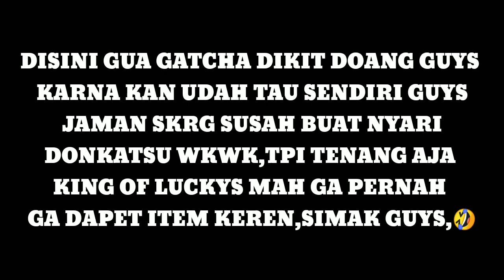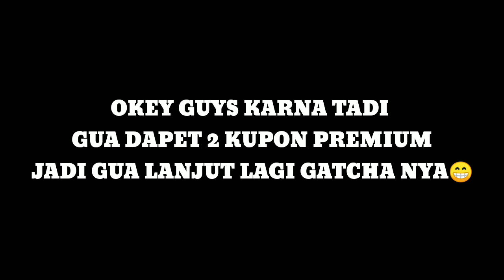NEW TIPS BUAT PLAYER PUBG KOREA | GATCHA DIKIT GAK PERLU PAKE VPN 100% HOKI • PUBG MOBILE KOREA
KING OF LUCKYS